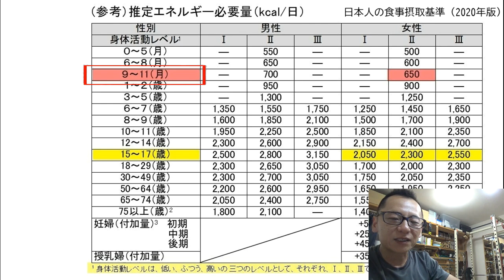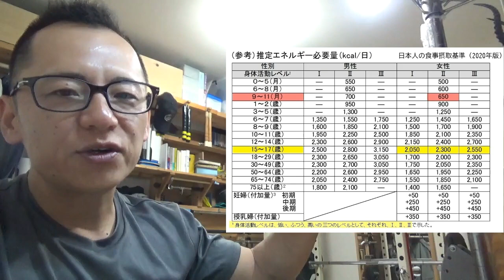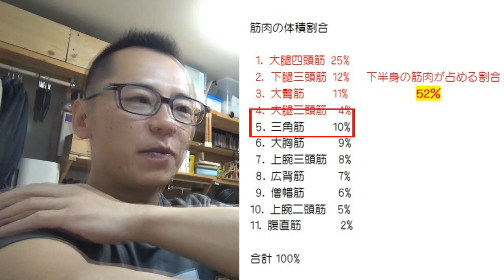【減量】必ず痩せる！ダイエット相談室～思春期女子の悩み～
職場で副業が禁止されているためYouTubeは無収益で実施しております！
職場にも証明済です。

ウォーキングの消費カロリー計算式サイト

私が使用しているダイエットアプリサイト（fatsecret）